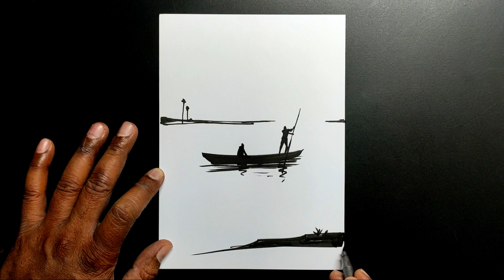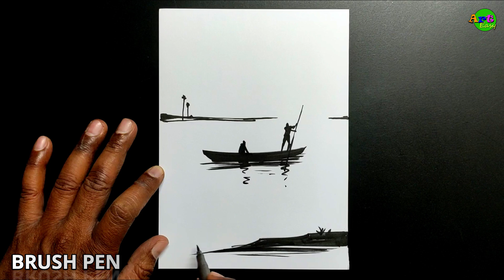Boat and river scenery drawing easy step by step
how to draw river scenery
how to draw boat scenery
scenery drawing with boat and river
scenery drawing
scenery drawing with brush pen
how to draw with brush pen
easy brush pen
drawing
brush pens
art easy drawing
art easy

Best Art supply for you👇

To buy Stic Sketch pens
To Buy camel soft pastels
To buy watercolor
To buy watercolor brushes

◈◈◈◈◈◈MUSIC CREDIT◈◈◈◈◈◈◈

Youtube Library